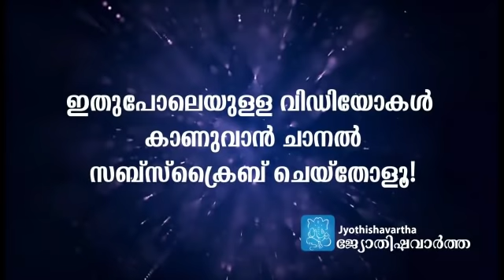ഈ വര്‍ഷത്തെ തുലാവാവ് ബലി നാളെ (നവംബര്‍ 4) വീട്ടില്‍ ചെയ്യേണ്ടവിധം